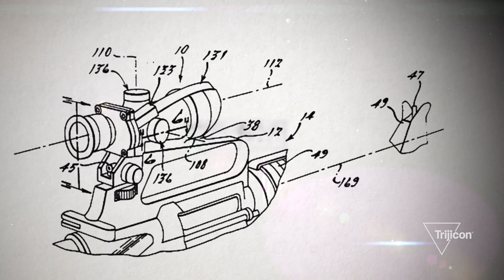The Science of Brilliant®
We are engineers at heart, like our founder, Glyn Bindon. Therefore, we are bound by a commitment to seek innovative aiming solutions that constantly redefine “brilliant.” This legacy of innovation is fed by what we call The Science of Brilliant®, which is supported by three unwavering principles:

1. Our unique heritage of innovation
2. Industry-leading durability
3. A commitment to craftsmanship